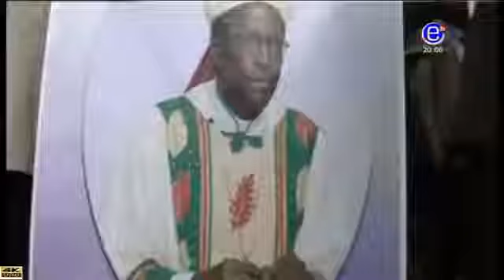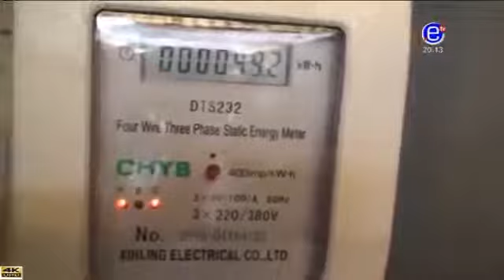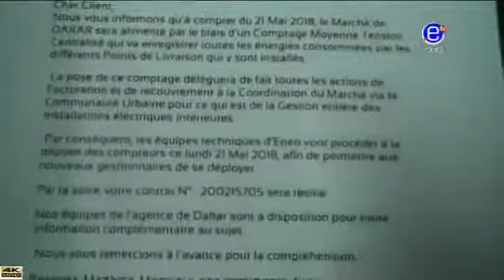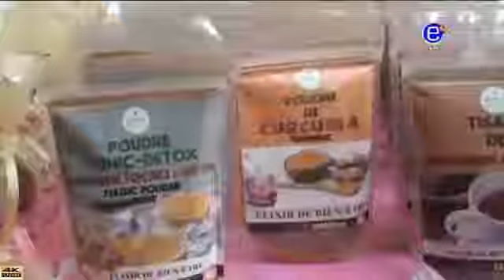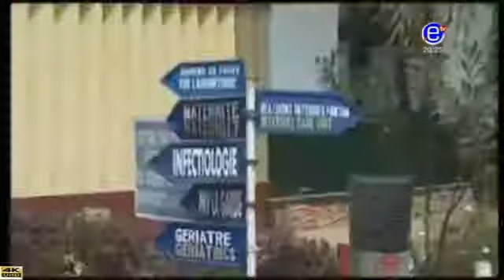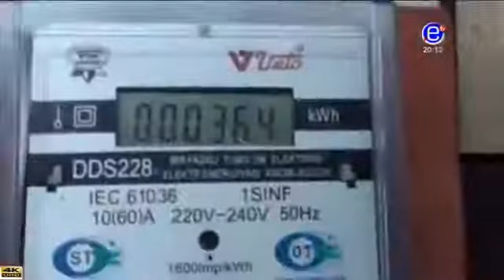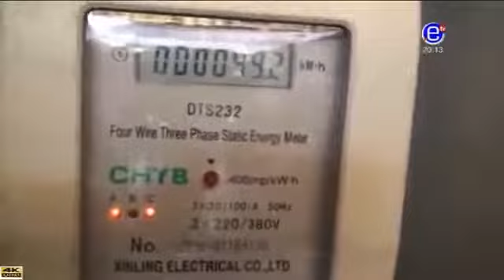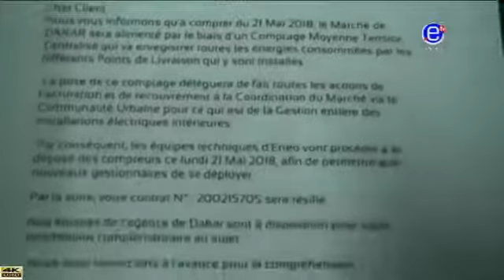EQUINOXE TV JOURNAL 20H00 Vendredi 01er Juin 2018